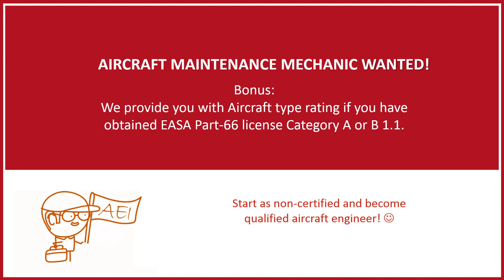LINE MAINTENANCE MECHANIC WANTED! :)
Aeroengineers International (AEI)

We are looking for a guy or girl with an ambition to be a licensed aircraft engineer.

Start your career with us for actual company projects:
Start:  ASAP
Where:
Bratislava (BTS) – Slovakia
Chisinau (KIV) - Moldova

Start:  March 2019
Where:
Budapest (BUD) - Hungary

Bonus:
We provide you with Aircraft type rating if you have obtained EASA Part-66 license Category A or B 1.1.

Start as non-certified and become qualified aircraft engineer! :)

AEI
Not only Aircraft maintenance.